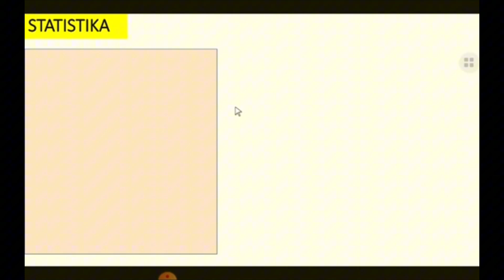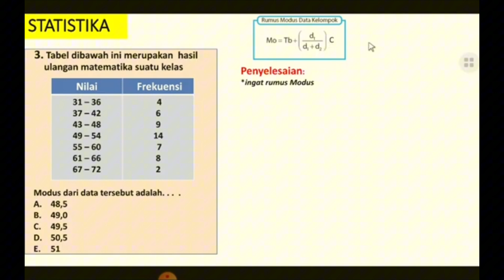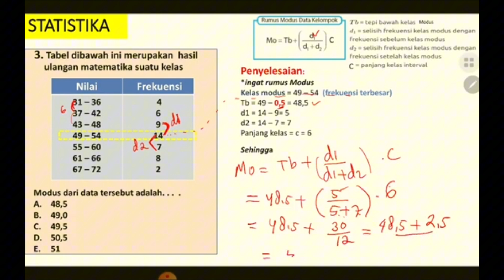modus data kelompok